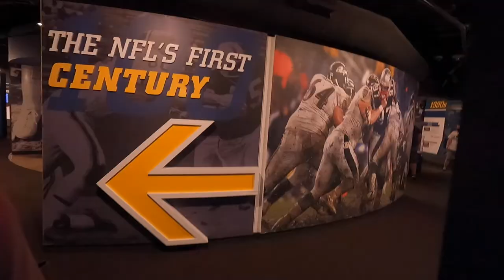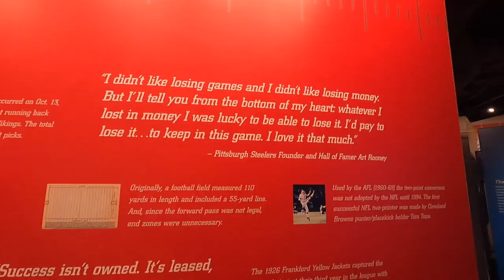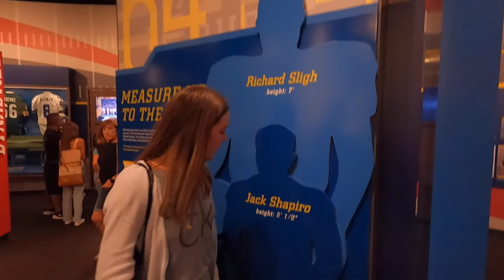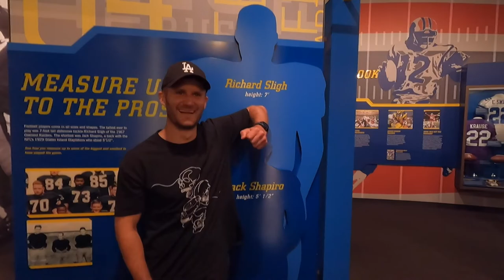Pro Football Hall of Fame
Carmen and I went with our close friend Gustav to the Pro Football Hall of Fame here in Canton Ohio. It was awesome to have a look into the world of professional American Football. The trip was well worth the money with interactive activities and even a 4DX style cinema inside. Would 100% recommend!

We are South African Youtubers living in the United States.

Video uploaded by:
Carmen and Adriaan